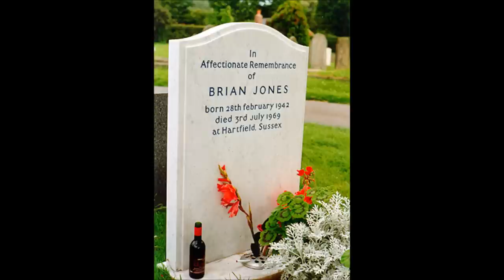palmyra delran - your my brian jones